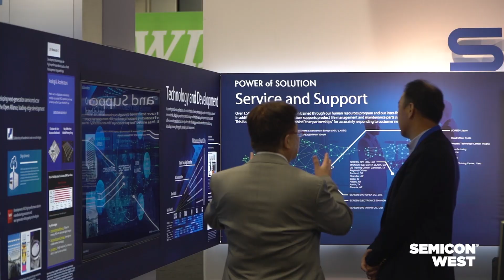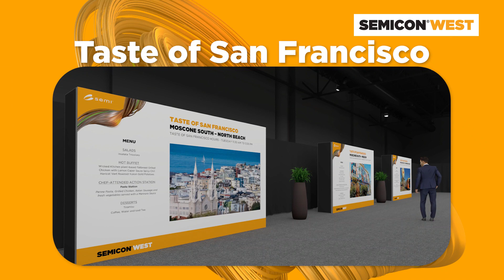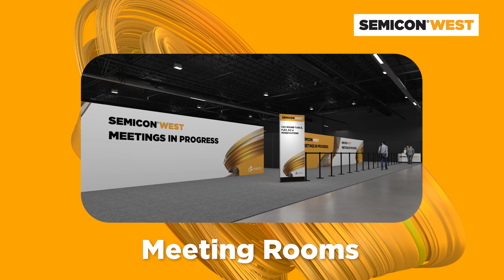SEMICON West 2023—Explore New Show Features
SEMICONWest is more exciting than ever! Themed BUILDING A PATH FORWARD, the event will focus on the path to
• $1T Semiconductor Industry and a Robust Global Supply Chain
• Net Zero
• Talent

This year, we’re taking SEMICON West beyond just a trade show. Explore the following highlights:

—COMPREHENSIVE PROGRAM—

SEMICON West features three days of technical and business programming, plus hundreds of exhibitors provide the insights, innovations, and intelligence you need to get ahead and embrace today’s disruptive landscape.

From materials, equipment, design, manufacturing, system integration, and demand channels to verticals and adjacencies such as Flexible Hybrid Electronics, MEMS & Sensors, access to the best in the business and get a glimpse at what’s next.

Immersive, new experiences demonstrating hot-buttons like Smart Manufacturing, MedTech, Mobility, Big Data, Advanced Packaging, Heterogeneous Integration, and the cognitive technologies that are transforming the world.

The Workforce Development (WFD) Pavilion by the SEMI Foundation features programs and activities to address the needs of job seekers and talent professionals alike. Whether you’re a student, recent graduate, re-entering the workforce, or looking to change jobs, each day in the pavilion offers a different opportunity such as job boards and flashing mentoring to help you succeed.

FLEX, the Flexible Hybrid Electronics (FHE) event at SEMICON West, offers technical and informative demonstration of flexible hybrid and printed electronics products, equipment, processes & materials, and the applications they enable.

—ENHANCED EXPERIENCE—

We’ve reimagined SEMICON West with new event activations to increase networking and engagement on the show floor.

The event features plenty of networking receptions, lounges, and private meeting rooms to connect you with other attendees. Look forward to exciting new dining options at the show with the food truck fare, happy hour, and Taste of San Francisco. The new Media Hub features the podcast booth and live interviews.